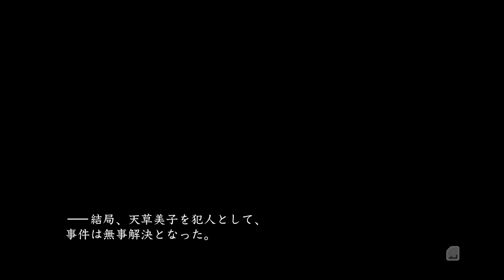#36【真 流行り神2】都市伝説が、また蠢き始める―― ※ネタバレあり【PS4 ホラーADV実況配信】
第2話 半分こ 科学ルート

初見

【注意事項】
※2023/05/13配信の分割(7/7)アーカイブです。

【流行り神シリーズ再生リスト】

【ゲーム概要】
『真 流行り神』から2年。新たな舞台で、「都市伝説」をテーマにした物語が幕を開ける。

ストーリー構成はオムニバス形式
『真 流行り神2』は全5話からなる独立したオムニバス形式で展開。
G県警の刑事・北條紗希の視点から、様々な都市伝説が絡んだ事件を捜査していく。
物語の舞台は前作『真 流行り神』の「ブラインドマン編」の2年後。
主人公を除くキャラクターを一新。前作をプレイしていない方でも楽しめるストーリーとなっている。

真実へ導く推理の道筋「セルフ・クエスチョン」
『物語の途中で挿入される「セルフ・クエスチョン」では自問自答形式で選択肢を選び
それまでの出来事や事実関係を整理することが可能。

科学か、それともオカルトか？捜査の方針で物語が分岐
『真 流行り神2』では
捜査の方針によって各話後半の展開が科学ルート/オカルトルートの2つに分岐する。
事件を起こしたのは人間か？それとも人知を超えた怪異なのか？どう捉えるかはプレイヤー次第。

科学的に捜査を進める「科学ルート」
怪異の存在を否定しない「オカルトルート」
どちらの方法でも真相へのアプローチは可能。
しかし、事件の本質に迫るには科学やオカルトの枠を取り払って推理する必要があるのかもしれない。

【製品情報】
タイトル：真 流行り神2/Shin Hayarigami 2